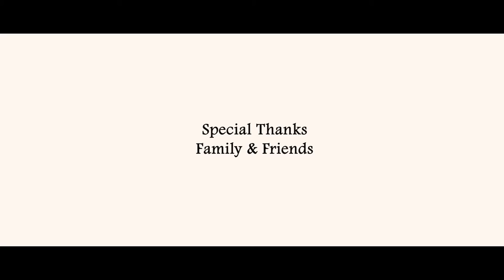Neeyoru Puzhayayi cover Version Jeevan Soman | P Jayachandran Kaithaparam Vishwanadhan kaithaparam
Neeyoru puzhayai...cover Song❤️❤️❤️

Orginal Song Credis❤️❤️
Lyrics : Kaithapram Damodaran,❤️
Singer : P Jayachandran❤️

Vocal  : Jeevan Soman
Keys : Sherry Shaji❤️
Mix & Master : Sobin Sunny❤️
Edit : Anandhu Valsalan❤️
Studio : Geetham Digital Sound Studio Thodupuzha❤️
Design : Gokul Unnikrishnan❤️